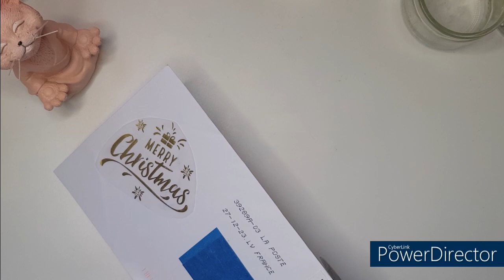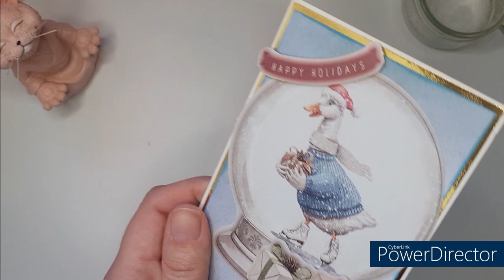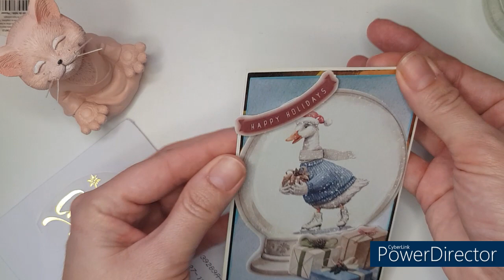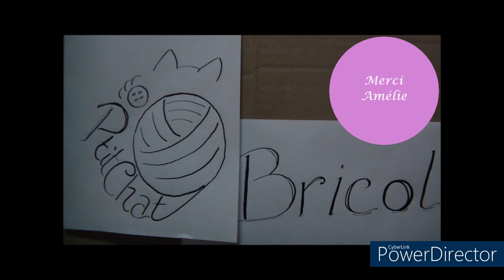😻 Ptit courrier! 💌 et Bonne Année! Merci @Creamelis 💖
ça fait toujours plaisir de recevoir des nouvelles des scrapcopines! 💝